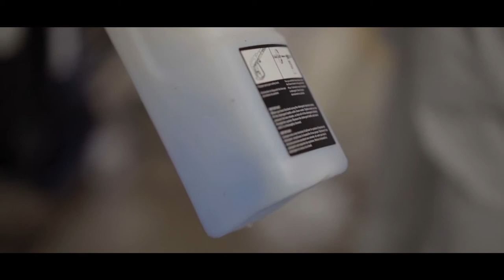瞎搞 | 周末洗车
我最近一定是悬疑片看多了。。。